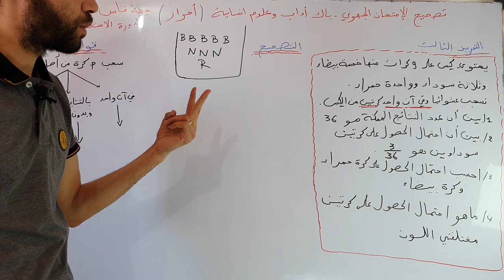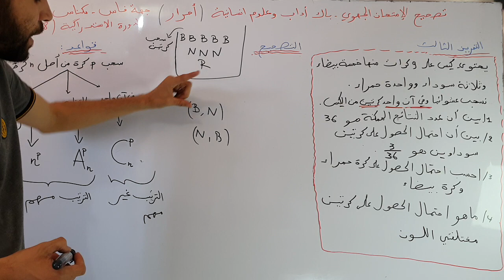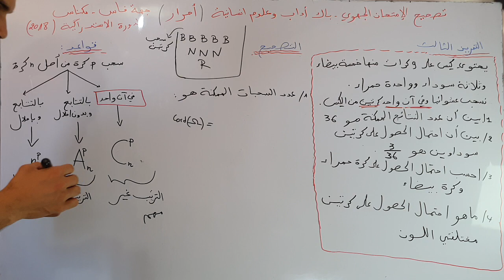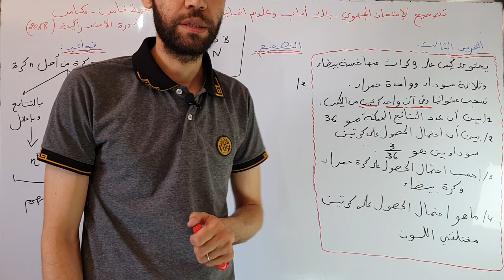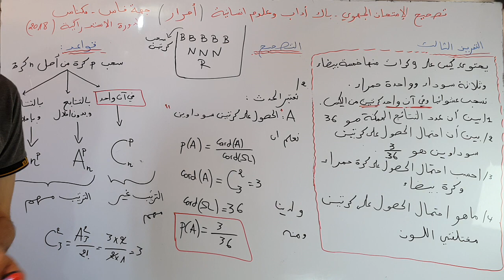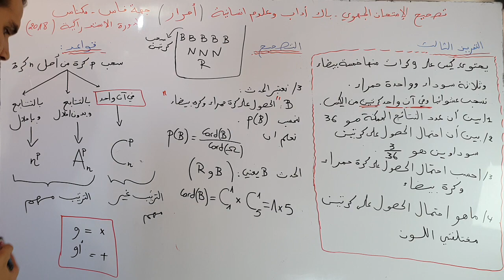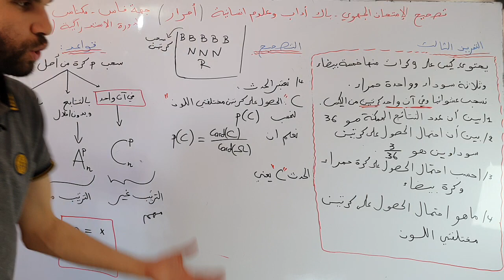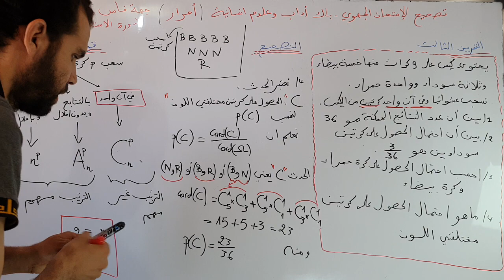تصحيح الإمتحان الجهوي 1 : جهة فاس - مكناس -الاستدراكية_2019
الأستاذ : عبد الهادي زهري / مادة الرياضيات
المستوى : الثانية بكالوريا / شعبة الآداب والعلوم الإنسانية - شعبة التعليم الأصيل بمسلكيها --  المترشحون الأحرار --
تصحيح الإمتحان الجهوي الدورة الإستدراكية 2019 /  جهة فاس مكناس
تصحيح التمرين الثالث  من الامتحان